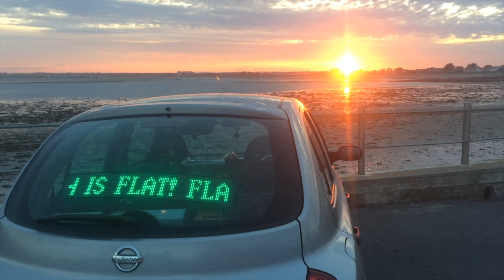Mike Tyson knows about FLAT EARTH!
Get the app! Learn the TRUTH!